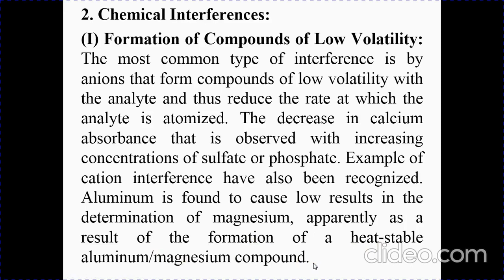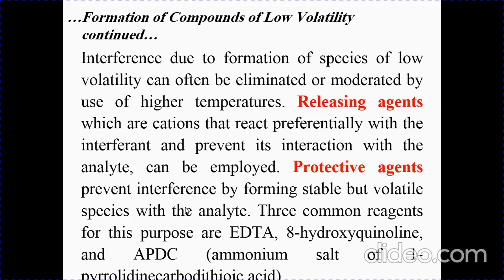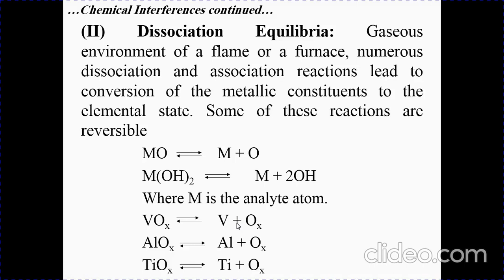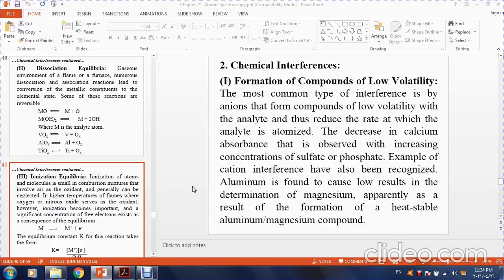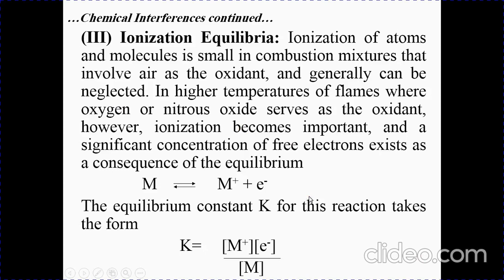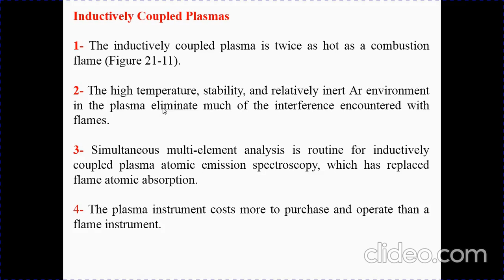التحليل الآلي المحاضرة ٣٢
شرح لمادة التحليل الآلي